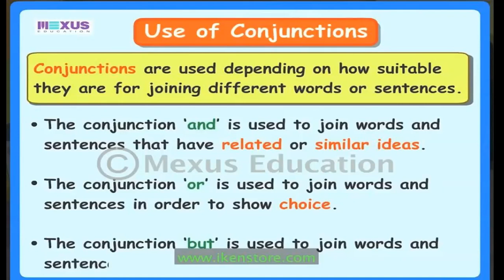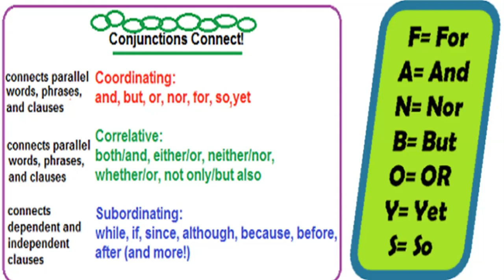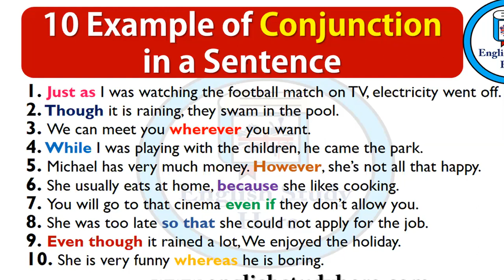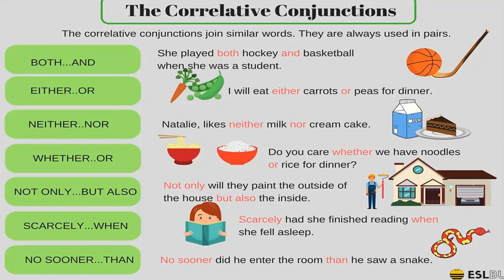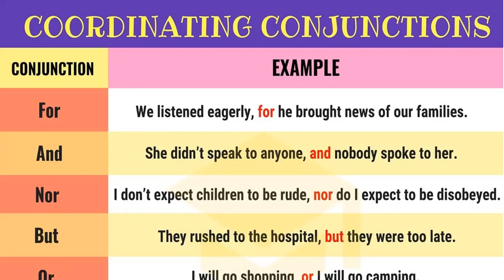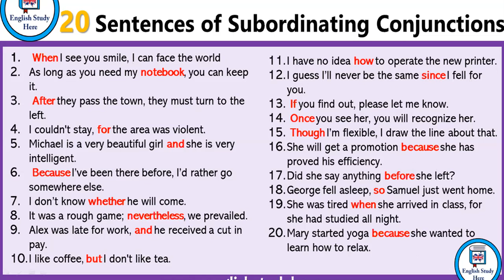Conjunctions Grammar Topic in innovative way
Smart English Learning With Sushma Ruhal in innovative way with examples